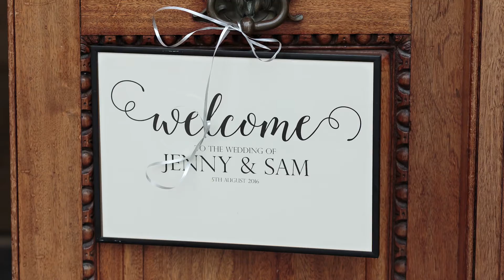Parklands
The wedding of Jenny and Sam photographed at Parklands Quendon Hall.